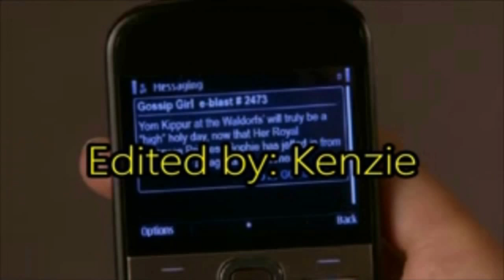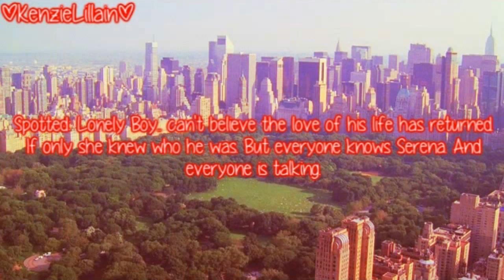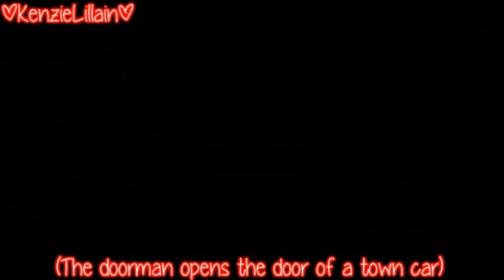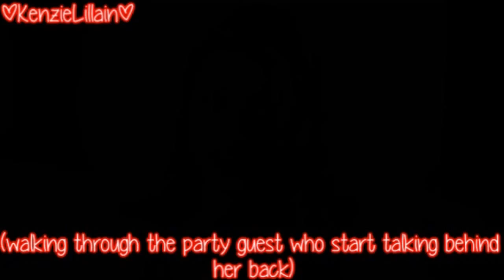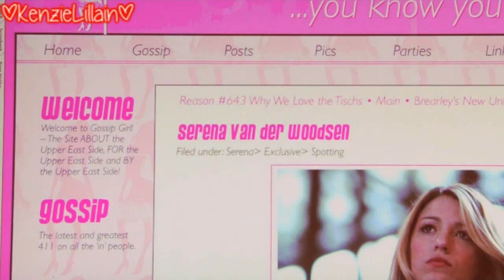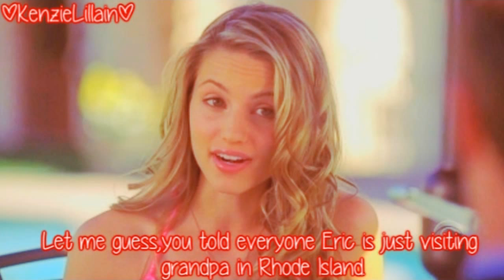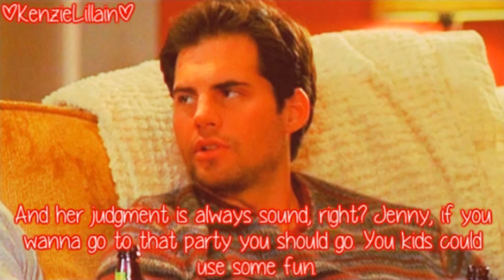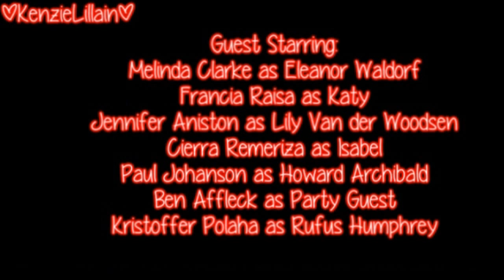Gossip Girl [Pilot Part 1]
THIS IS NOT THE REAL SHOW! I DO NOW OWN THIS! I JUST PICKED THE CHARACTERS AND EDITED IT. THE WRITING BELONGS TO CECILY VON ZIEGESAR AND EVERYTHING ELSE BELONGS TO THEIR OWNERS!

Hi guys so here is part one of 1x01 for the screenplay for Gossip Girl! I hope you like it!